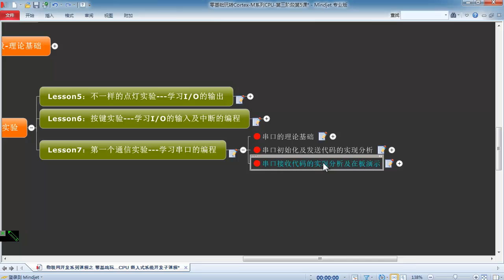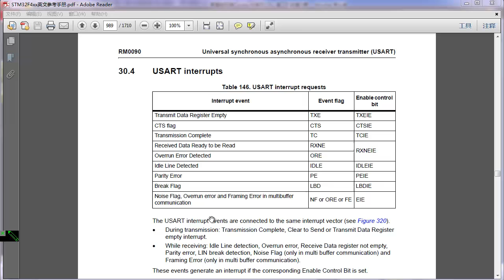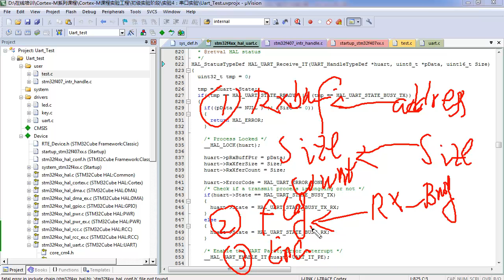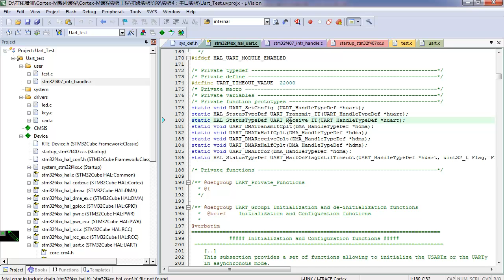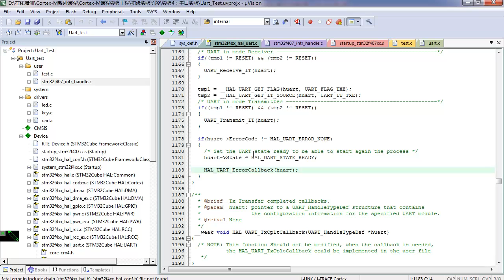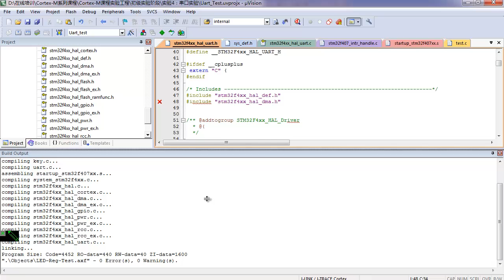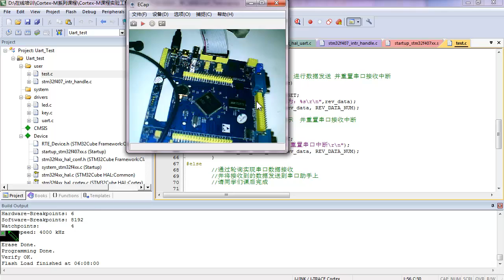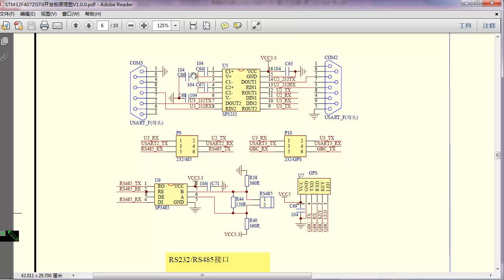Cortex M系列CPU初级实验（2）：CPU世界和外界的桥梁 串口编程及应用3 串口实验之代码实现分析演示（2） 串口接收代码讲解及在板演示